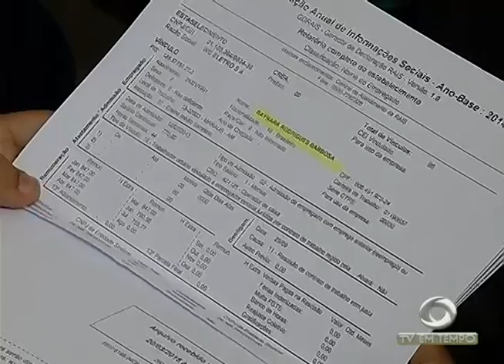Garantido já está com alegorias na concentração para o Festival de Parintins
01º BLOCO JORNAL 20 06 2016 - Garantido já está com alegorias na concentração para o Festival de Parintins